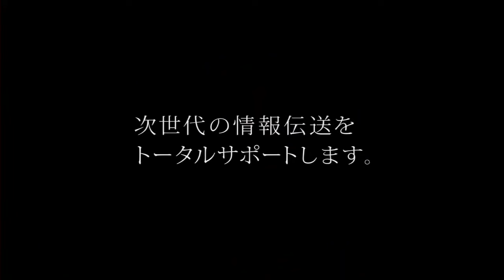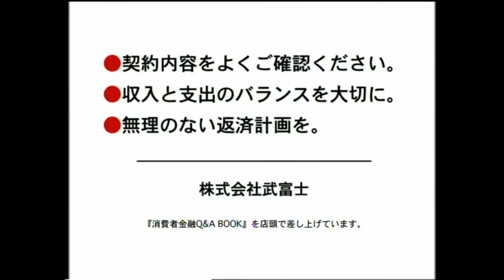安田幹男 vs 山中慎介 日本バンタム級タイトルマッチ10回戦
2010年6月20日　住吉区民センター（大阪市）
安田幹男（六島） vs 山中慎介（帝拳）
日本バンタム級タイトルマッチ10回戦
チャンピオン安田はWBC同級7位、山中は日本同級1位